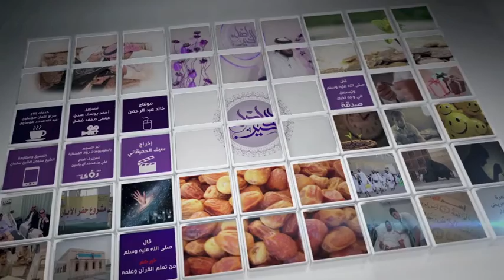الدعاء للوالدين - علي بن راشد المهندي، أهل الخير | رمضان 2015